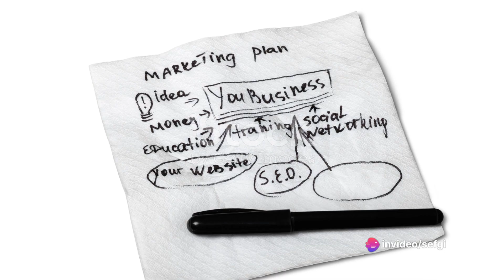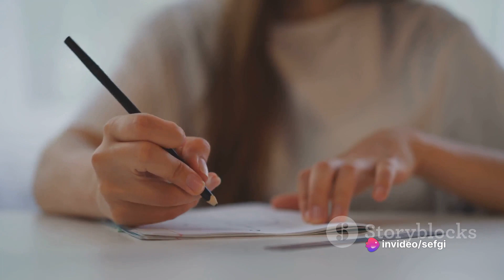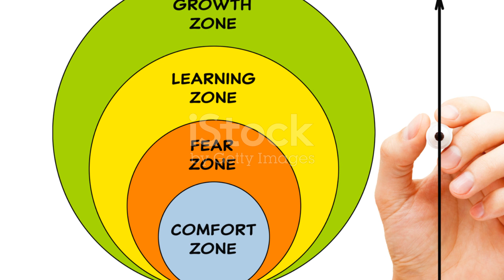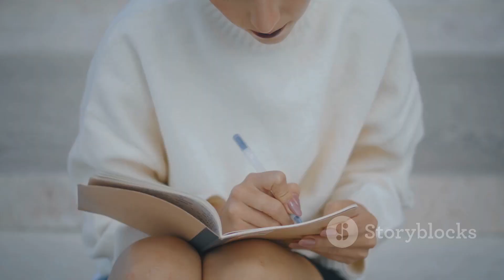If you like writing, take note of these techniques and information.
In this video, we delve into the captivating world of creative writing, uncovering essential techniques and valuable insights to spark your imagination. Whether you're a seasoned writer or just starting out, join us as we unravel the secrets to crafting compelling stories and poems. Discover practical tips on overcoming writer's block and igniting your creativity. Watch till the end for a special writing exercise to jumpstart your next masterpiece! Let's embark on this writing journey together! 🖋️📚

00:00:00 The Journey Begins
00:01:49 What is Creative Writing?
00:02:47 Exploring Creative Writing Techniques
00:04:51 Building Characters and Plot
00:06:59 Writing Dialogues and Descriptions
00:08:52 Overcoming Writer's Block and the Importance of Practice
00:10:49 The Journey's End